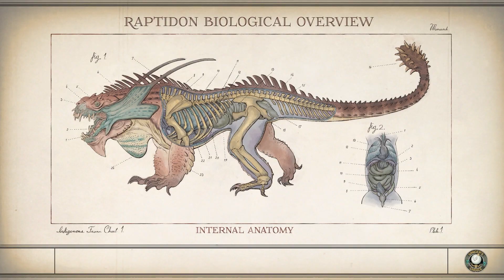Pay For The Printer | The Outer Worlds - Episode #29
Zen has found the Printing Press and Mercenaries he was sent to find, but it happens to be overrun with Raptidons!